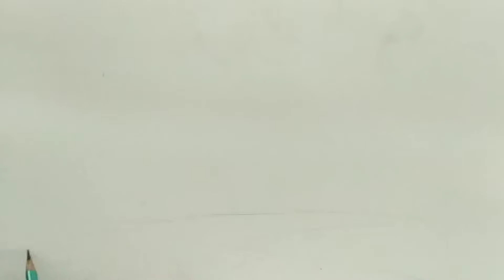Pencil shading landscape